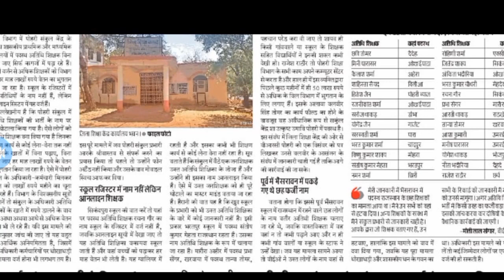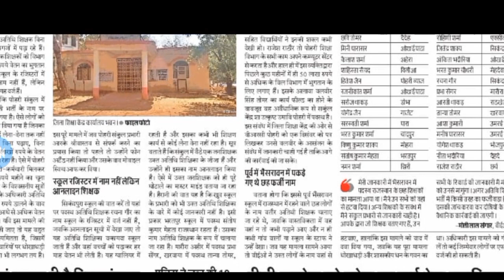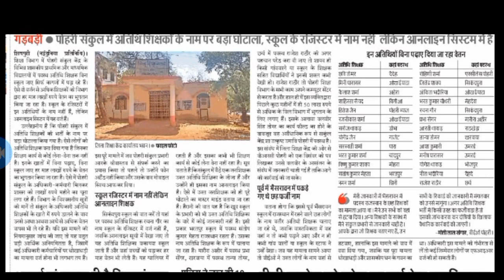अतिथि शिक्षक न स्कूल जाते हैं ना पढ़ाते हैं और ले रहे हैं वेतन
# फर्जी अतिथि शिक्षकों के नाम पकड़ाया